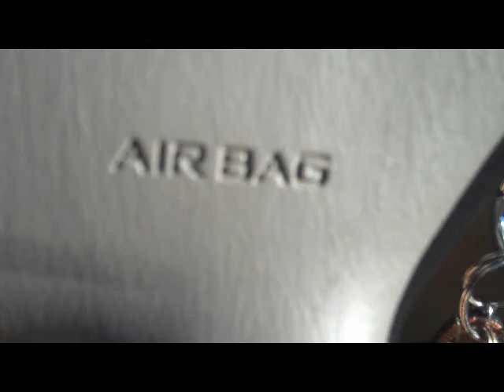YaYa's Flame Broiled CHICKEN!!!!!!!!!!!!7-26-2010 Day 425